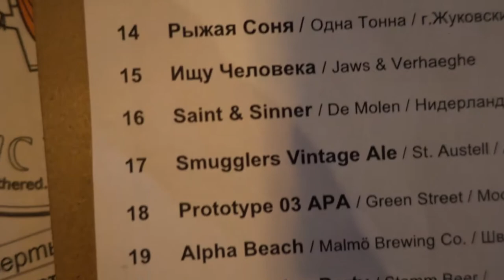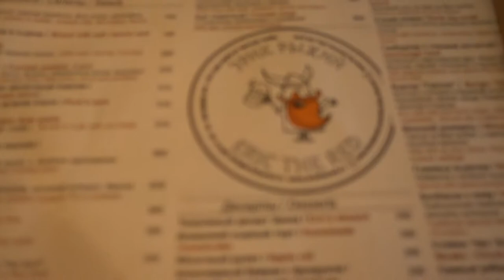Odna Tonna Hefeweizen & Green Street Pomelo Saison Ale @ Eric the Red Beer Pub in Moscow, Russia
Back again from the Eric the Red Craft Beer Bar in Moscow, Russia! Two brews this time around from two different breweries, both in Moscow - the brews are as follows:

Odna Tonna Pshenichnoye from Zhukovskiy in the Moscow Region - this brew is a German style Hefeweizen, a bold and banana forward wheat ale coming in at 4.3% ABV.

Green Street Brewery right in Moscow - this is their Start of the Saison, a Pomelo flavored farmhouse ale. This brew is 6.1% ABV and 19 IBU.

This is a fantastic craft beer bar right on Old Arbat in Moscow, the pedestrianized mile-long street from Smolenskaya metro station, near to Foreign Ministry Building, all the way to Arbat Square, where new and old Arbat areas meet.